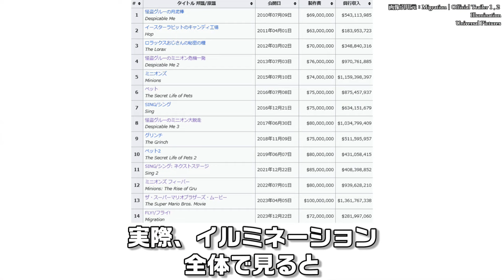アトラクション性が高すぎるカモ一家の大冒険：FLY！/フライ！感想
効果音
効果音ラボ
無料効果音で遊ぼう！

使用楽曲
H/MIX GALLERY

背景
ニコニコ・モンズ